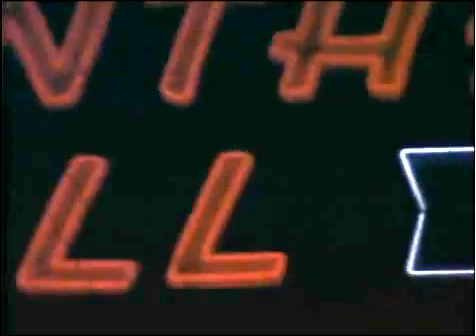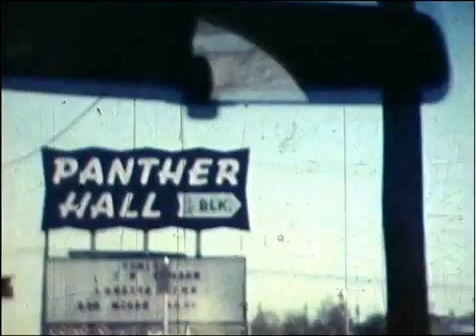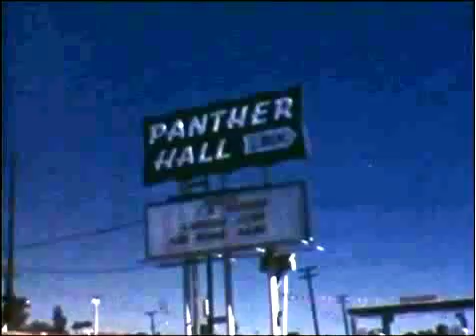Panther Hall 1963